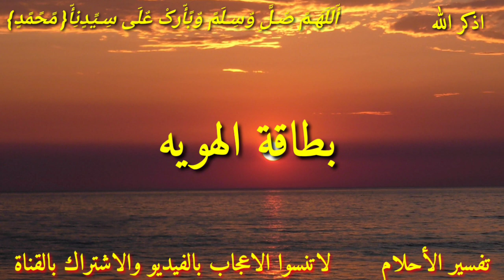أحلام تدل علي تحقيق شيء صعب اشاره الي الفرج القريب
هذا الفيديو يتحدث عن الأحلام التي تدل على تحقيق شيء صعب في المنام أبشر لو رأيت هذه الأحلام فهي بشاره وعلامه علي الفرج بعد الصبر والضيق الطويل